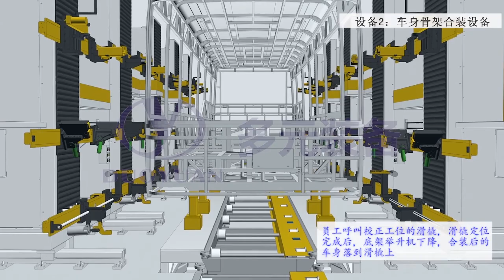BUS WELDING JIGS